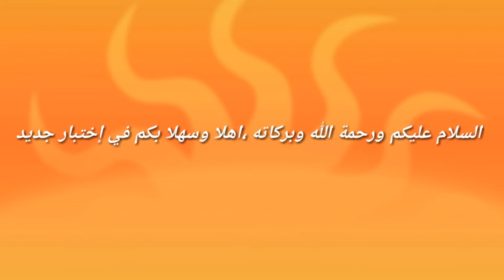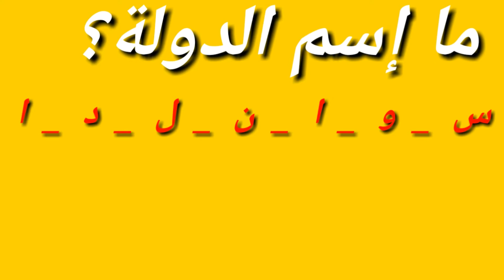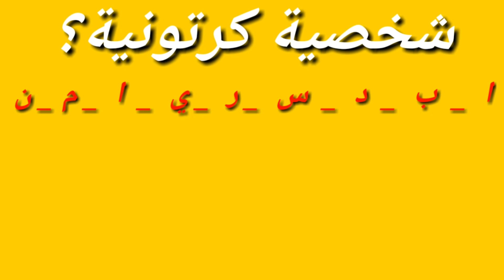تحدي تجميع الحروف لايجاد الكلمة الصحيحة/نشط عقلك في هذا الاختبار/اختبر نفسك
اقدم لكم في هذا المقطع اختبار جديد اتمنى ان يعجبكم
 تحدي تجميع الحروف  لايجاد الكلمة الصحيحة/نشط عقلك في هذا الاختبار
تجدون في قناتي ايضا: